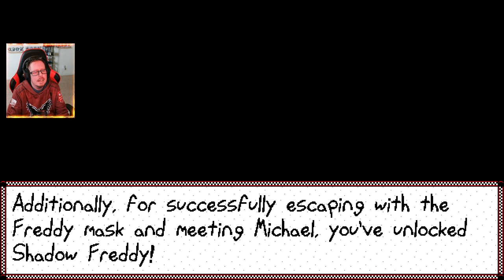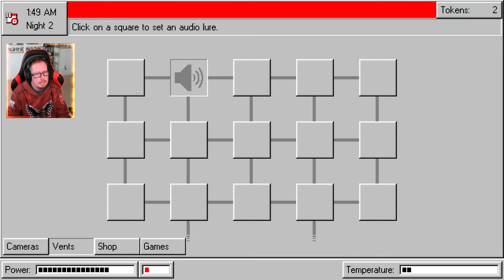A Fun Yet Still Terrifying FNAF Fan Game You Need to Play!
Five Nights at Frickbear's 3 Demo is ready for you. Go check it out!